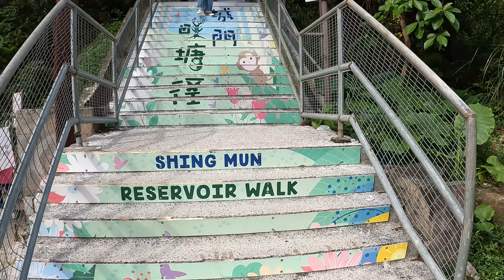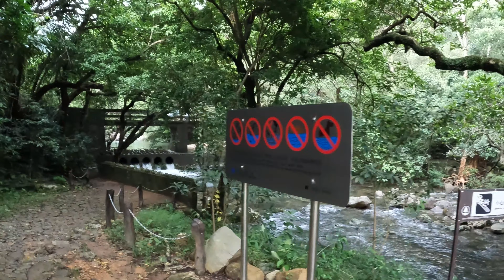20211014 Shing Mun Reservoir （城門水塘）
Silver Jubilee Reservoir Or “銀禧水塘” named after the silver jubilee of King George V in 1935, a.k.a. Shing Mun Reservoir, is a reservoir in Hong Kong. It is located in Shing Mun, the area between Tsuen Wan and Sha Tin, in the New Territories.

Several hundreds years ago, the area around the reservoir was a dense forest with very few inhabitants. At least from 1646 to 1659, Southern Ming loyalist Li Wanrong (李萬榮), leading a cohort numbering in thousands, controlled Kowloon and much of today's New Territories, collecting taxes and fortifying villages, including erecting a fortress in the lower part of the Shing Mun River valley. Hence the area became known as Shing Mun or "fortified gate".

After 1669, when the Great Clearance imposed by the Kangxi Emperor of the Qing dynasty was rescinded, many Hakkas settled in this area, growing rice, tea and pineapples. In the early 20th century, there were seven villages in the area.

The Shing Mun Reservoir was built as part of the Shing Mun Water Supply Scheme formulated in 1923 to meet the increasing demand for fresh water due to the urbanisation of Kowloon. To a design by London dam engineers Messrs Binnie, Deacon & Gourley, construction began in 1933 of a dam 122 metres wide and 35 metres high which, upon completion, had a capacity of 4 billion litres. By the conclusion of Phase Three of the scheme in 1937, the dam had been extended to 85 metres in height and 13.6 billion litres capacity.The name Jubilee Reservoir (銀禧水塘) was designated to celebrate the Silver Jubilee (1935) of King George V of the United Kingdom, though the name has fallen into disuse.

The local inhabitants were resettled in other parts of the New Territories, and now some of the old villages are submerged. The remains of other villages and houses can be seen in the woods on the side of the reservoir. The remains of Gin Drinkers Line on the nearby hills show the defenses of British forces against the Japanese invasion during World War II.

It is possible to see many troops of macaque monkeys around the picnic sites and in the woodland areas. To preserve the natural environment of the reservoir, its surrounding area is managed under Shing Mun Country Park. Two walking trails, Wilson Trail and MacLehose Trail, cross at the side of the reservoir.

Shing Mun Reservoir is the largest water storage facility at the foot of Tai Mo Shan, and the most unforgettable sight of Shing Mun Country Park. Measuring 2 km in length, the reservoir is orbited by a winding lakeside path that stretches for many kilometres in the verdant valley. This unspoiled piece of country park has many hidden corners for explorers. The most relaxing way to experience its natural beauty is to stroll along the east bank of the reservoir. The trail starts at the northern end of the main dam. Meandering along the embankment, it takes you deep into the beautiful Shing Mun woodlands. In summer, Common Melastomas (Melastoma candidum) dress the slopes a bubbly pink, against chartreuse ravines overlaid with Galingales. In the low wetlands, profuse trees and shrubs enclose the water. Continuing up the hills, the trail passes some large streams before making a descent through dense forests developed from overgrowing fung shui woods in the relics of old Shing Mun villages.

To the northwest of Shing Mun Reservoir, you find Tai Shing Stream, a waterway that runs from the uplands of Tai Mo Shan to the reservoir. The name Tai Shing Stream was given by hikers, and reflects the stream's highland origin and lowland end. Voted one of the nine greatest streams of Hong Kong, it is a broad waterway with an exuberant flow. It is also a major rock stream that feeds the Shing Mun Reservoir.

Shing Mun Country Park is primarily granite and volcanic rock terrain. The uplands are mostly volcanic rock, while the southern lowlands are formed by granite which is more vulnerable to erosion. The eastern region of the park boasts rich reserves of tungsten, and mining began here in as early as 1936. After a brief interruption during WWII, ore production resumed soon after the war. In the heyday, the Shing Mun mines had an average monthly output of 30 tonnes, all of which was exported overseas. In 1968, tungsten prices began to plummet, and the mines gradually went into disuse. Today, you can still find abandoned mine pits around Lead Mine Pass. Some of them date back a few hundred years.